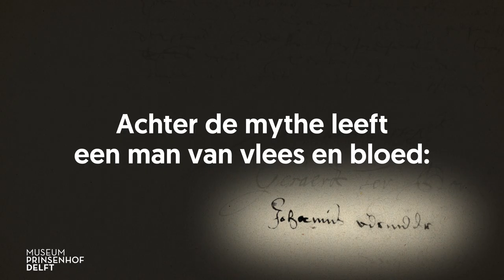'Het Delft van Vermeer' in Museum Prinsenhof Delft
Delft was in de 17de eeuw een broedplaats van talent, een plek waar belangrijke innovaties plaatsvonden. Hier groeide Johannes Vermeer uit tot een schilder van wereldformaat. Voor het eerst staan zijn leven, zijn netwerk en zijn relatie tot de stad Delft centraal in een tentoonstelling. Bezoek ‘Het Delft van Vermeer’ (10 feb – 4 juni 2023) in Museum Prinsenhof Delft, ontdek het stadsprogramma, beluister de podwalk en duik op nog veel meer manieren in de wereld van Vermeer! Kijk voor meer informatie op hetdelftvanvermeer.nl